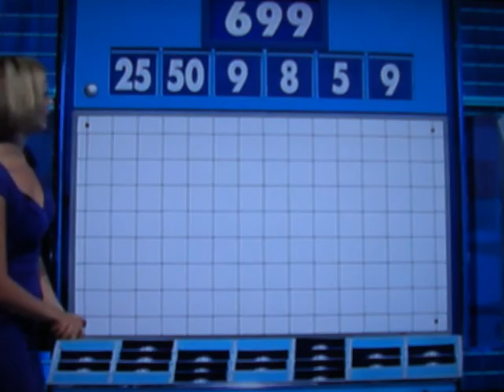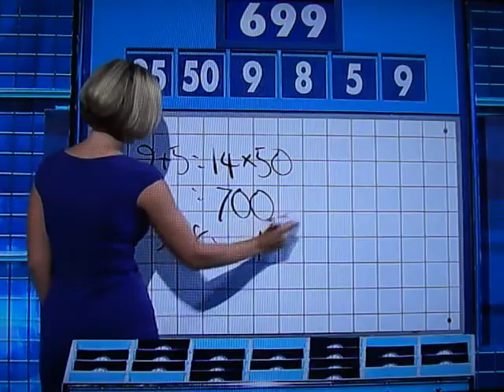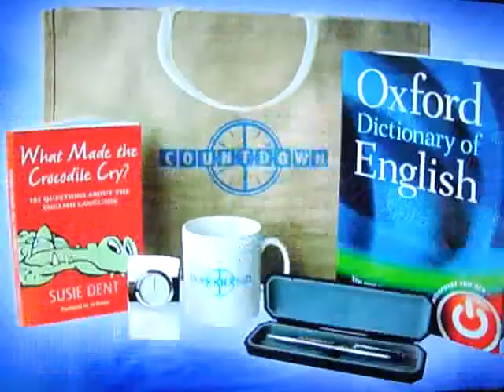Countdown: Sting the milkman story.